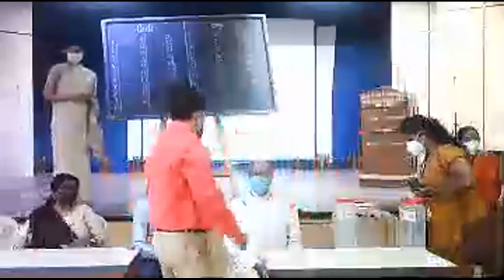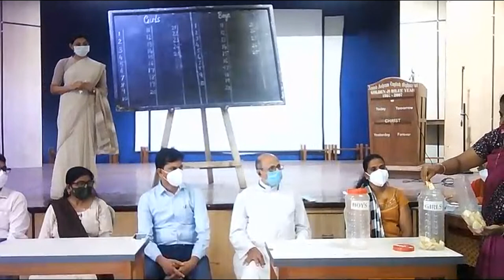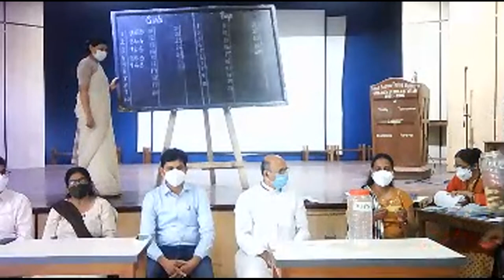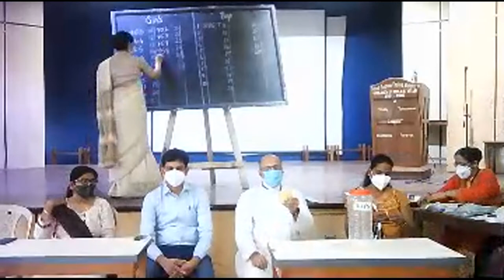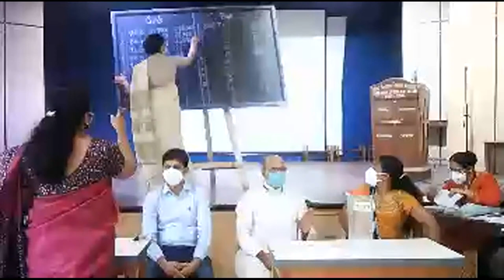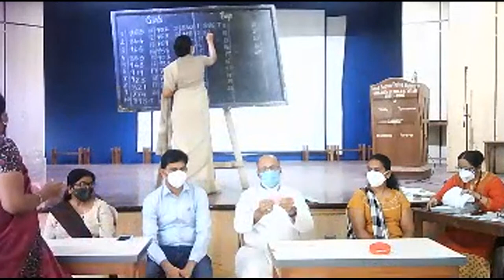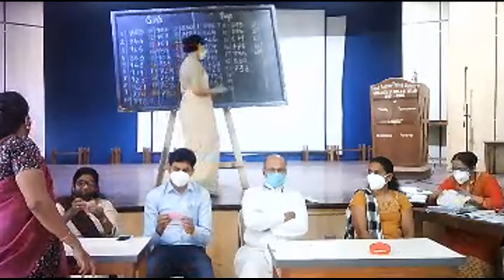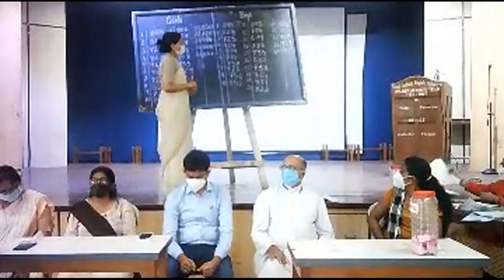The Church Of The Nativity Of Our Lady Trust, Palghar. Lottery Process 2021-2022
K.G. Section Lottery Process Admission 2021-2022